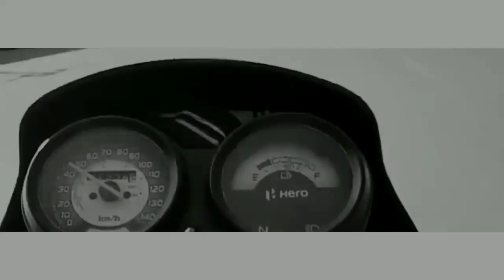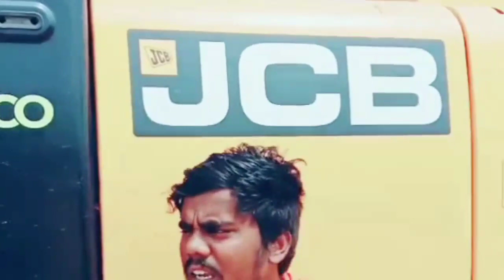JCB Ki Khudai Tik Tok Funny Video